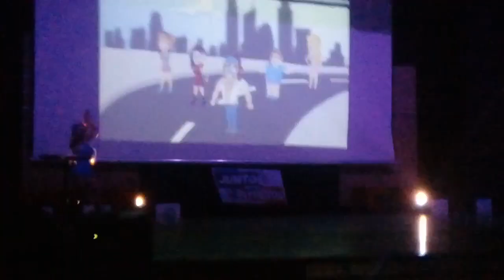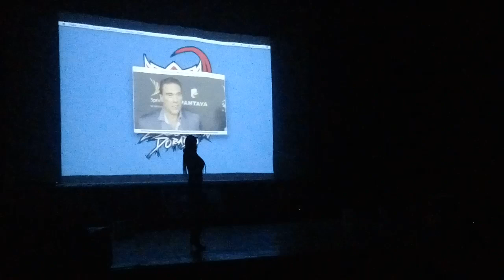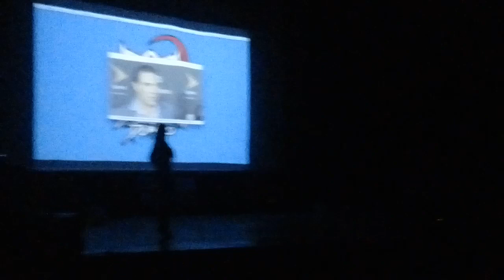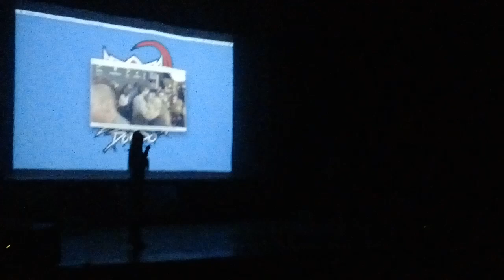El escorpion dorado en tlaxcala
Juntos pero no revueltos  13/10/17